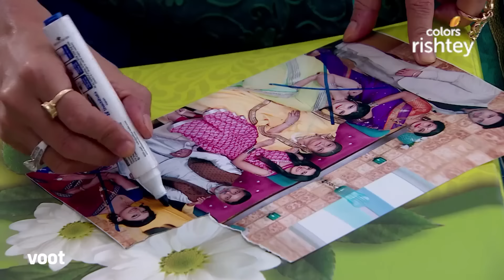Thapki Pyar Ki | थपकी प्यार की | Ep. 208 | Daadiji Scolds Thapki | दादीजी ने थपकी को डांटा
Daadiji scolds Thapki for mixing Dadaji's ashes in coffee. Vasundhara doubts Shraddha. Shraddha sarcastically comments on Thapki's coffee incident.